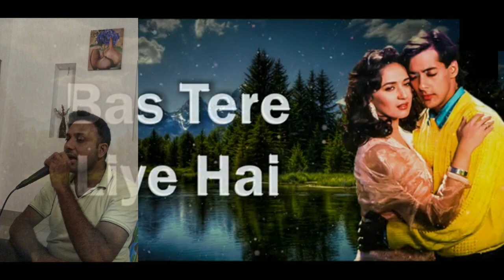Dekha hai pehli baar ...... Hindi with lyrics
Evergreen songs by Sheheen From SS 4U